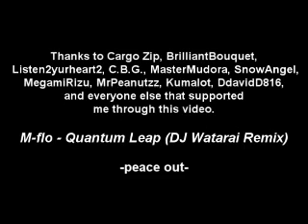EA skate. montage - Shut up and skate.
My contribution to all of the collaboration and montage videos out there with style included in them. Keep skating!